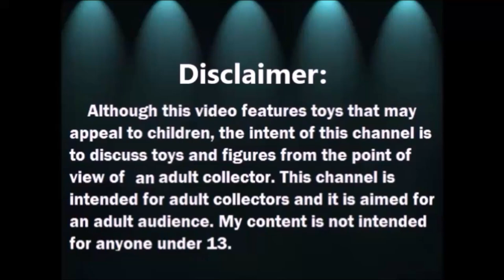Haul del Tianguis y Tienda de Segunda: Bicicleta para Bratz y mas